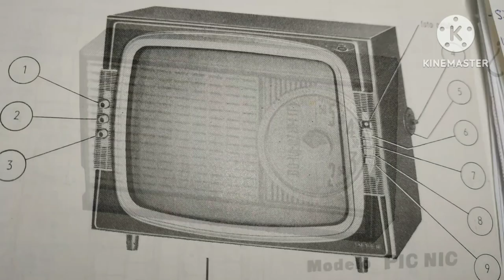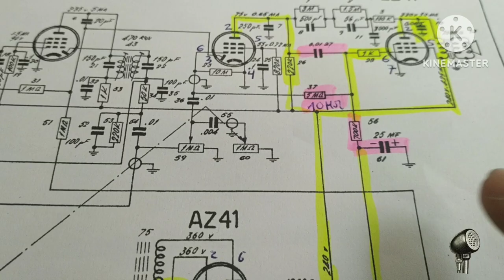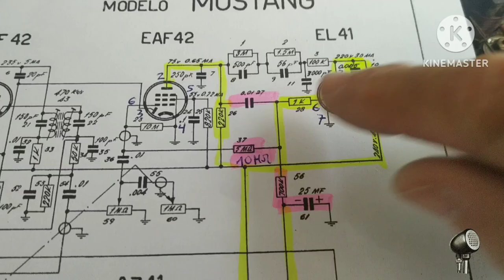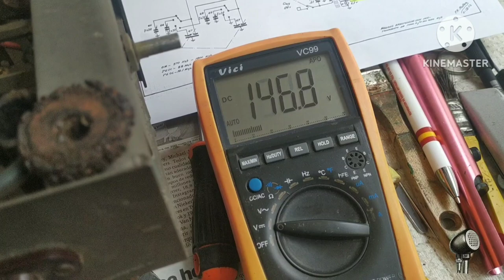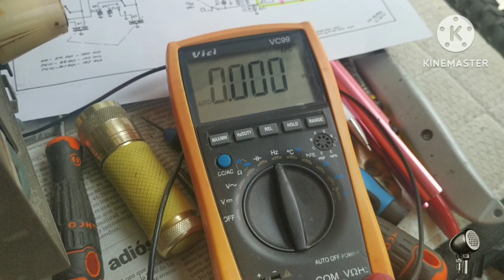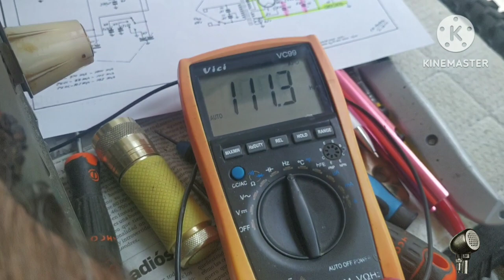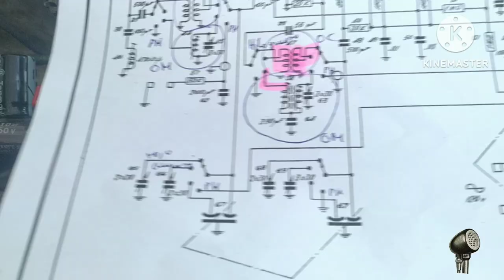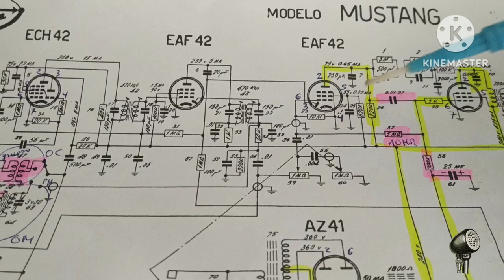Receptor Inter, mod 554 no funciona.